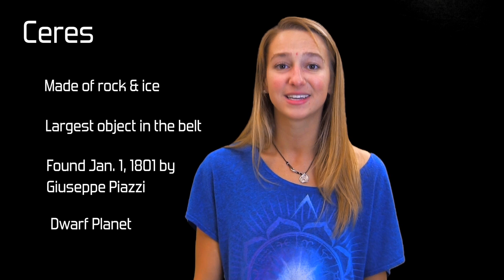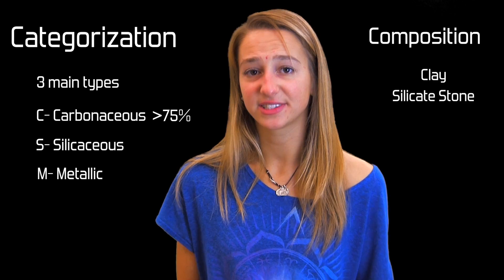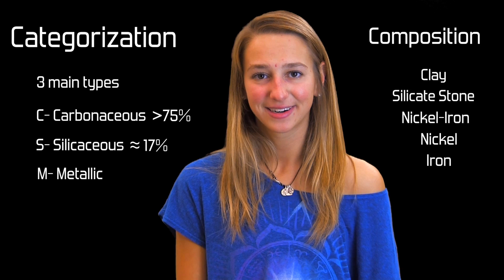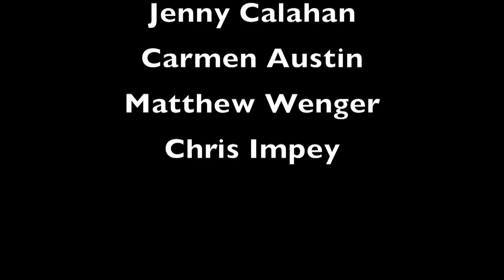Five Facts About Asteroids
A quick video to teach you 5 fun things about Asteroids in under  5 minutes.

Have a topic in mind for a 5 Facts episode? Let us know below!